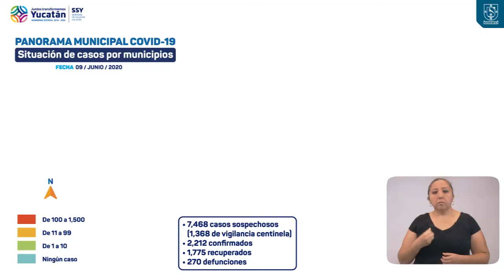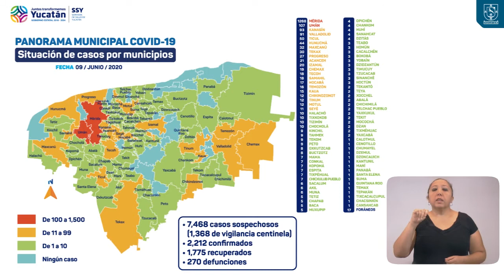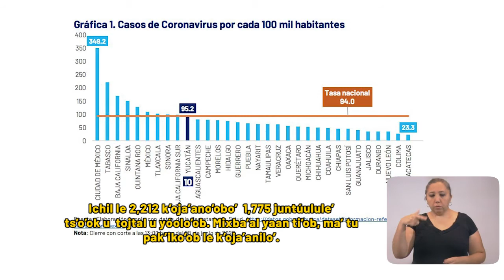ProgresoHoy.com -- Reporte Covid Yucatan 9 junio 2020